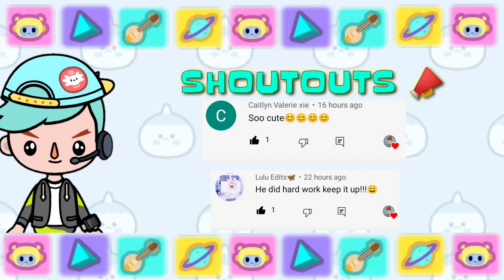Newest Free Friday Gift 🤩 Cute Lamps | Toca Boca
New Free Friday Gift 🤩💙

Cute Lamps in Toca Life World

If you feel like this video is good enough to make you stay watching, do support my channel by subscribing and clicking the notification bell for you to never miss any of my videos.

GAME INFORMATION

Name:  Toca Life World
Publisher:  Toca Boca
Category:  Entertainment, Educational

MUSIC CREDITS